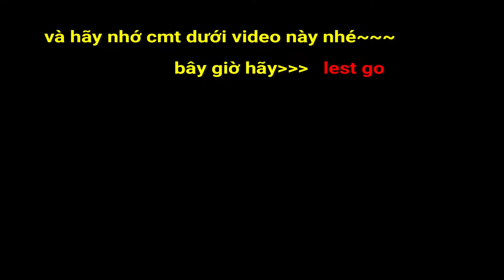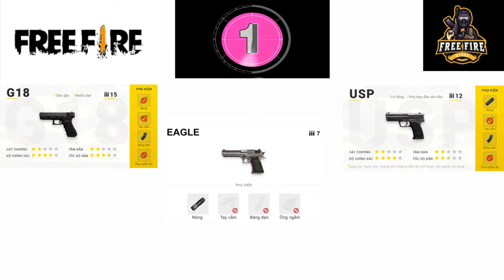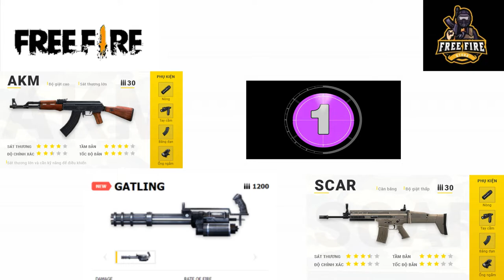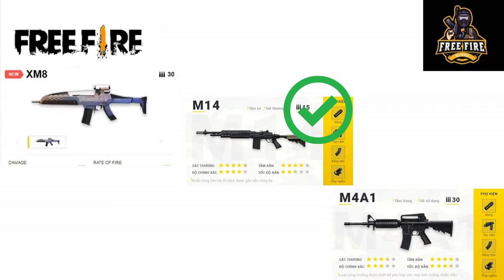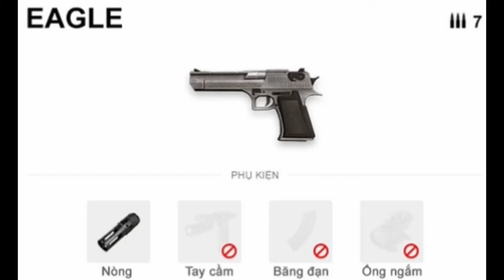[Garena Free Fire] Thử Thách Nghe Tiếng Súng Đoán Tên | Khánh a5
thử thách nghe tiếng súng và đoán tên
nghe tiếng đoán súng
nghe âm thanh và đoán tên súng

Hôm nay đến với video tiếp theo này thì mình sẽ làm 1 clip đoán tiếng súng trong game free fire để xem các game thủ của chúng ta đã có thể nghe đoán trúng được tất cả các khẩu súng trong video này không nhé!!! và hãy cmt thật lòng bên dưới video mình nha
                                        chúc các bạn đoán đúng thật nhìu!!!

Bảng Cố Gắng Của Tôi
💯 Sub ✓
500 Sub ✓
1000 Sub ✓
1,500 Sub ✓
2000 Sub 🚫
2,500 Sub 🚫
5000 Sub 🚫
10,000 Sub 🚫

Đó 1 Ước Muốn Nho Nhỏ Của Mình
╚╗╔╝Trên con đường thành công tôi sẽ không quên các bạn
╔╝(¯`v´¯)
╚══`.¸.LOVE CÁC BẠN